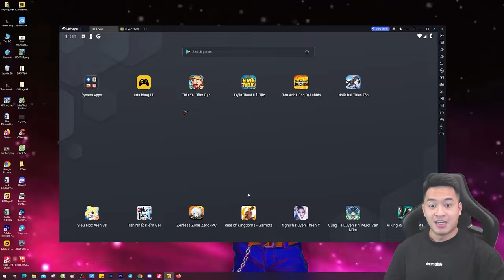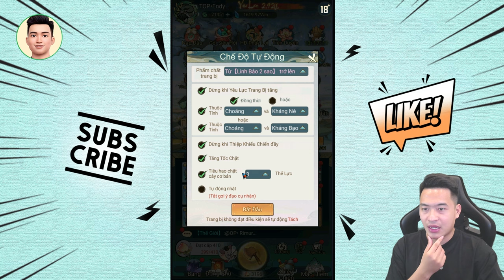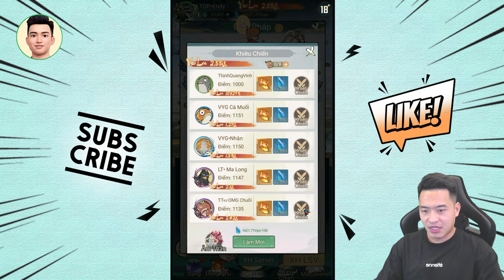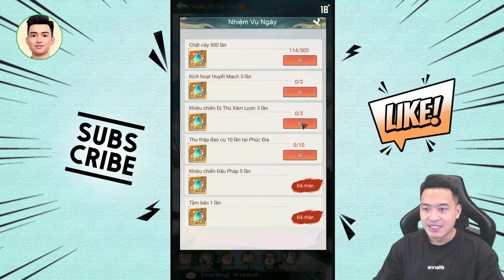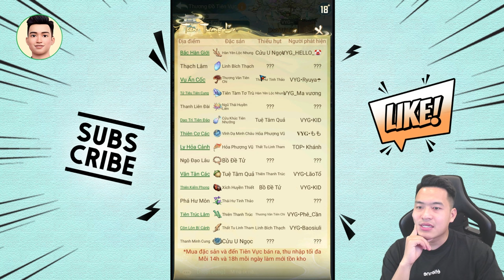Sự kiện mới Thương Đồ Tiên Vực khó hiểu vãi cả chưởng!! - Tiểu Yêu Tầm Đạo